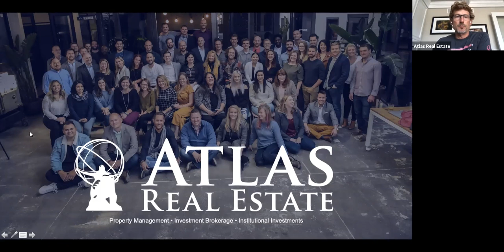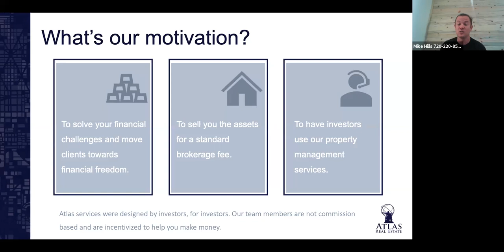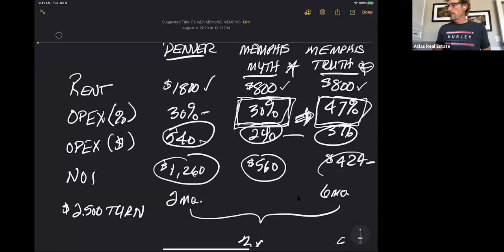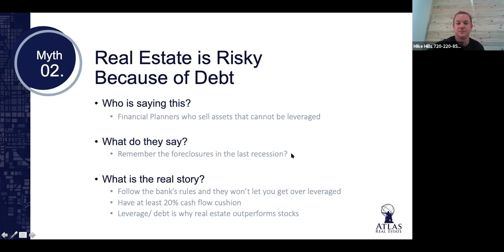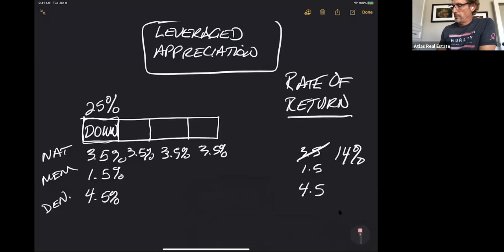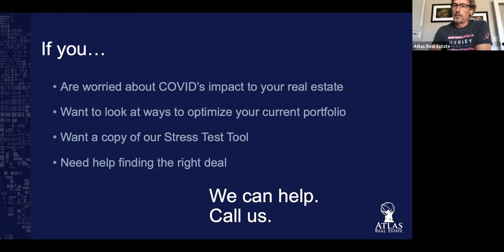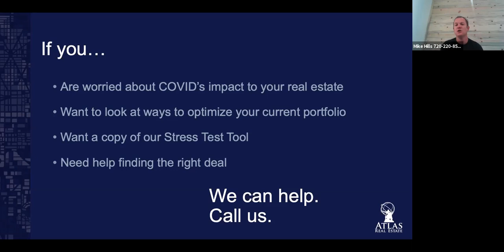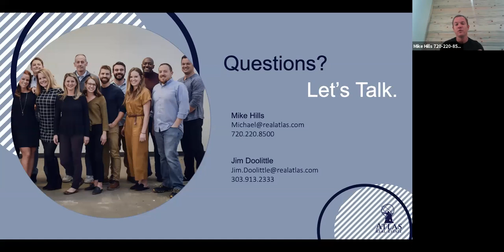Why are the real estate "gurus" are wrong.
Atlas Real Estate Investment Specialists, Jim Doolittle and Mike Hills personally own 100 properties and manage over 3,200 units for other investors.

In this session, Jim and Mike share a personal experience with one of the real estate "gurus" and why the advice they preach doesn't work.

Investing in real estate is like a puzzle. Learn what has made them rich, and more importantly, learn how they got kicked in the teeth so you can avoid the same mistakes.

Common myths:

1. Cashflow markets out of state are better
2. Real estate debt makes you poor
3. You can bank on appreciation
4. You need to buy an expensive class to learn the process

No gurus selling classes. Just owners helping owners by freely sharing what we've learned along the way. We hope you will join us.